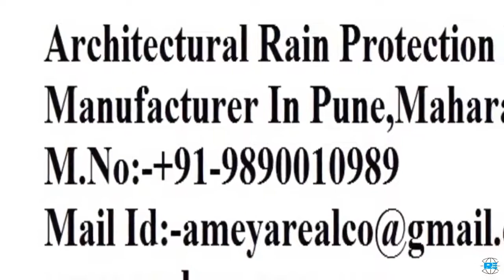Architectural Rain Protection Louvers manufacturer in Pune,Maharashtra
Storm-Resistant Louvers,Extreme Weather Louvers,Drainable Louvers,Non Drainable Louvers,Acoustical Louvers,Operating Louvers,Blast Resistant Louvers,
Perform Louvers,Bold Line Louvers,Thinline Louvers,Sightproof Louvers,Formed Metal Louvers,CENTRIA Integrated Louvers
Integrated CENTRIA Louvers,Sun Controls louvers,architectural louvers,Architectural Louvers, Metal Louvers, Ventilation & Vertical louvers,
Wind-Driven Rain Louvers,Wind Driven Rain Storm Louvers,Adjustable Architectural Louver
Ameya G Ghone
# No. 4 , Ground Floor,Garden View Bldg.
Opp OZONE GuestHouse,PUNE-411004
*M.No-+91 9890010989